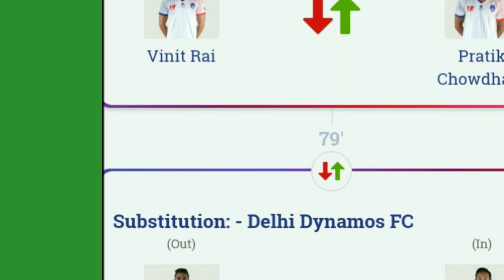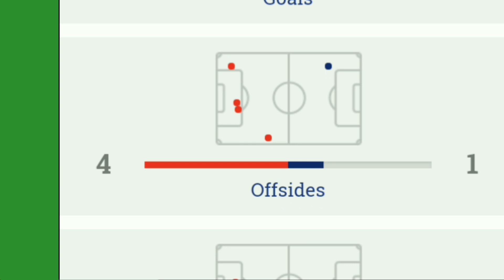Jamshedpur FC VS Delhi Dynamos FC || 3-2 || QUICK REVIEW || 21-1-2018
Jamshedpur FC vs Delhi Dynamos fc - 3-2..
Quick Review contaning key events , match analysis , statistics...